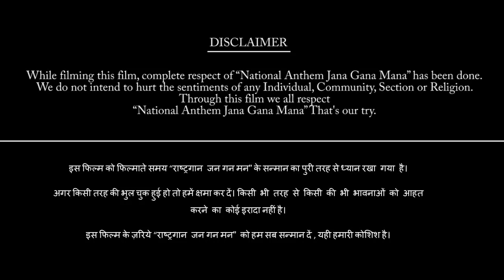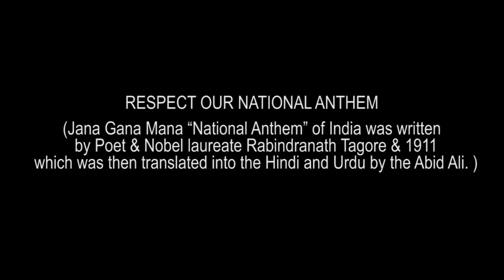K AND K AD ONE Presentsentation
Produced and Directed by Aarif Khan-K AND K ADONE, Vadodara, Gujarat
Video Shooting and Editing by Aarif Khan

PLEASE STAND IN HONOUR OF OUR NATIONAL ANTHEM JANA GANA MANA
RESPECT OUR NATIONAL ANTHEM
(Jana Gana Mana “National Anthem” of India was written by Poet & Nobel laureate Rabindranath Tagore & 1911 which was then translated into the Hindi and Urdu by the Abid Ali. )

  इस फिल्म को फिल्माते समय “राष्ट्रगान जन गन मन” के सन्मान का पुरी तरह से ध्यान रखा गया है। अगर किसी तरह की भुल चुक हुई हो तो हमें क्षमा कर दें। किसी भी तरह से किसी की भी भावनाओं को आहत करने का कोई इरादा नहीं है।
 इस फिल्म के ज़रिये “राष्ट्रगान जन गन मन” को हम सब सन्मान दें , यही हमारी कोशिश है।
Punjab Sindhu Gujarata Maratha
Uchhala jaladhi taranga
Tava subha name jage
Tava subha ashisha mage